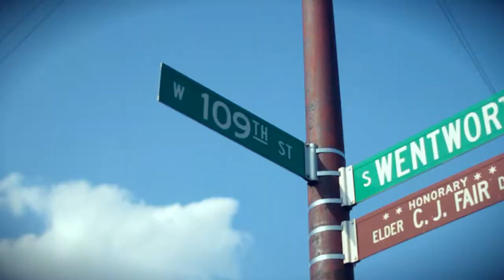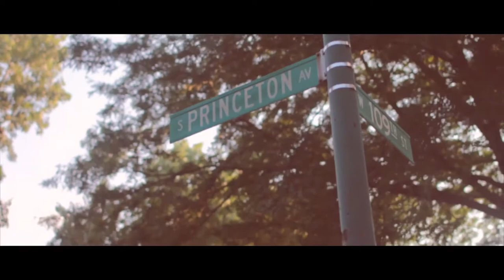Big Ten -Untouchables freestyle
(NEW) Big Ten -Untouchables freestyle
SHOT/DIR Pro-Films

IG itsprofilms

IG bigtensawbuck